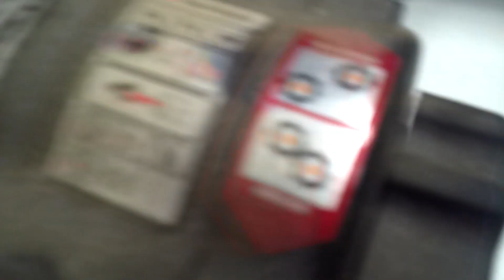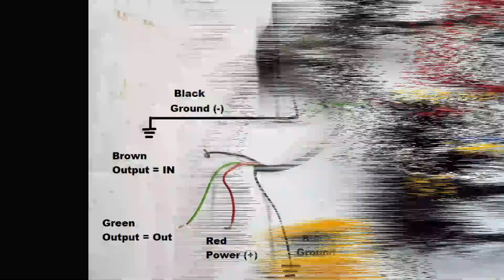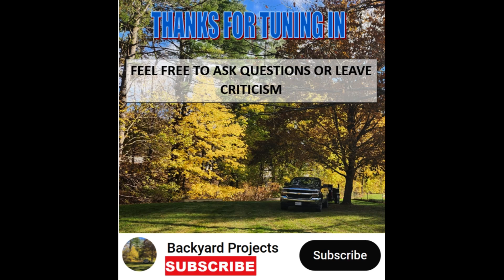Adapting Traveler Wireless Winch Remote to a Winch it Wasn't Designed For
In this video we figure out the wiring of a Traveler Winch Wireless Remote and get it to work with a small 2,500lb ATV winch.  I did make wiring diagrams and include them in the video.